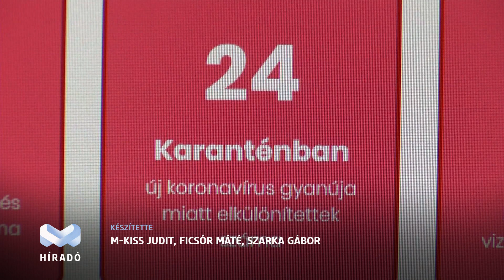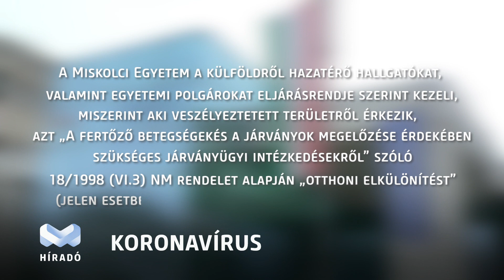A megelőzés a legfontosabb